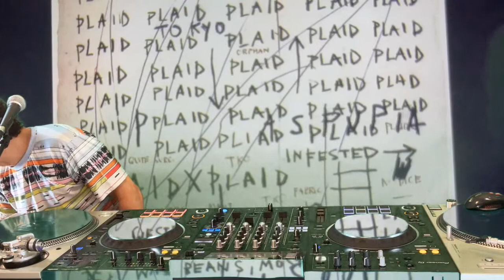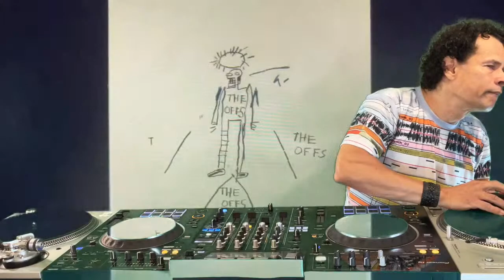Charme black music 61dj telmo gomes